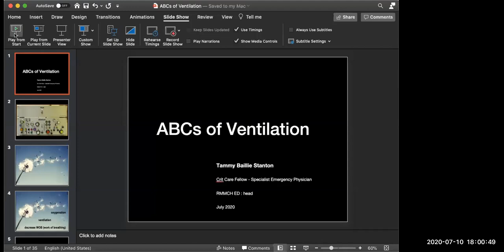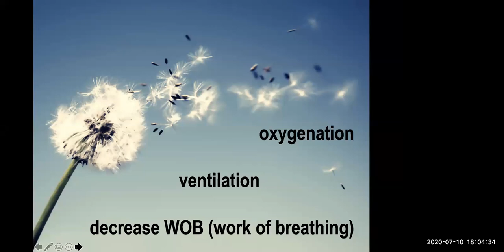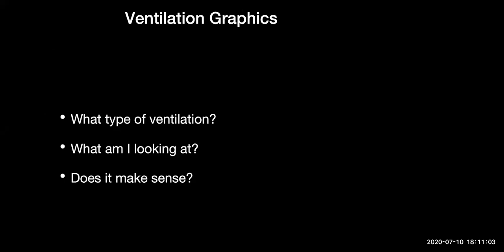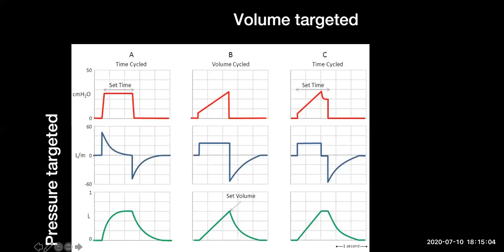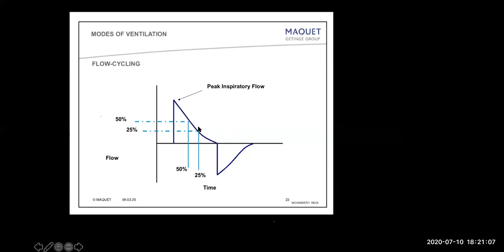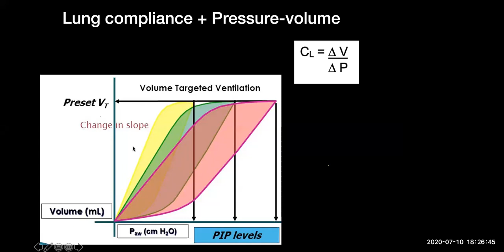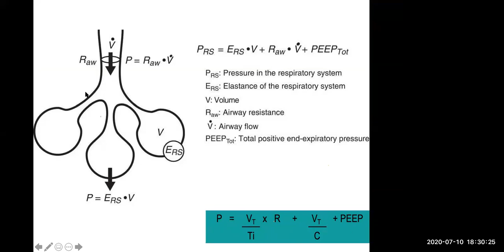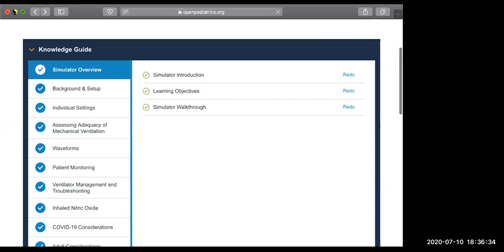Netcare Lecture Series #2 - ABC of Ventilation (10 July) - Tammie Stanton